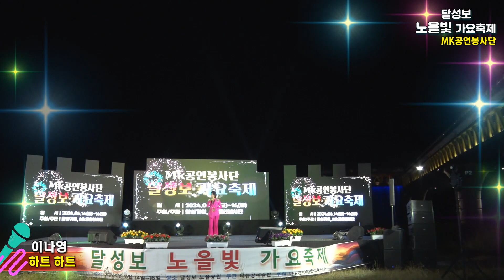가수 이나영,하트하트,달성보 노을빛 가요축제,MK공연봉사단